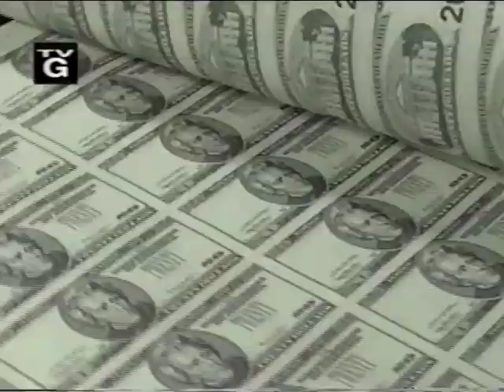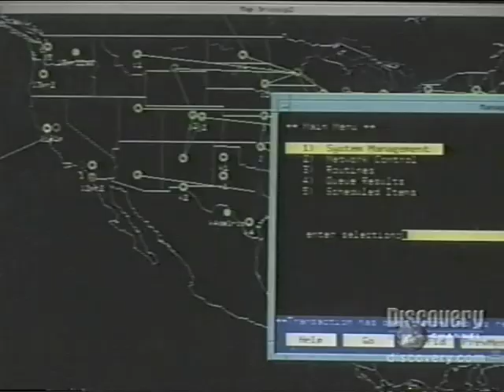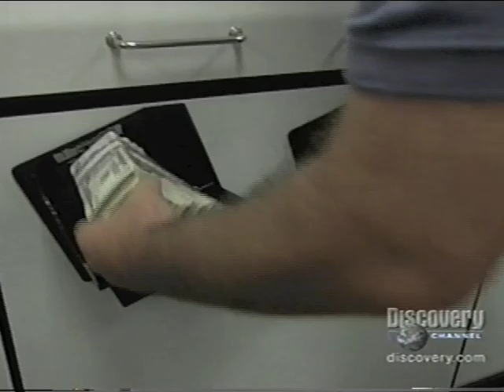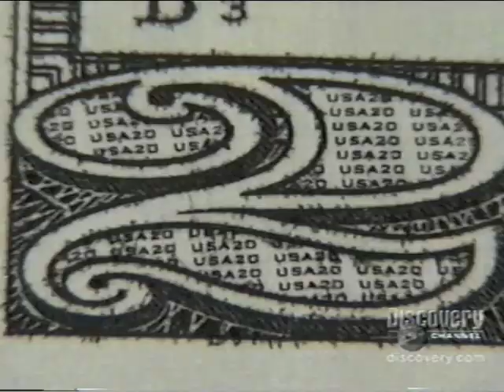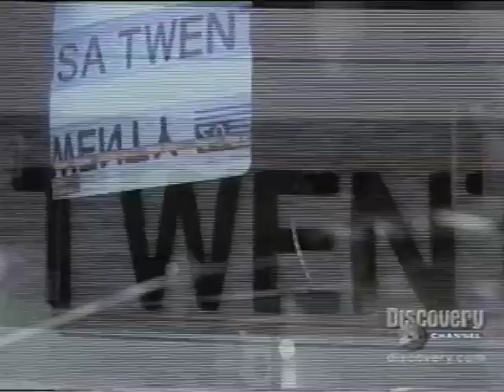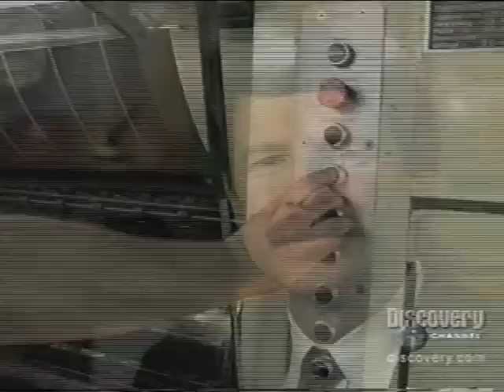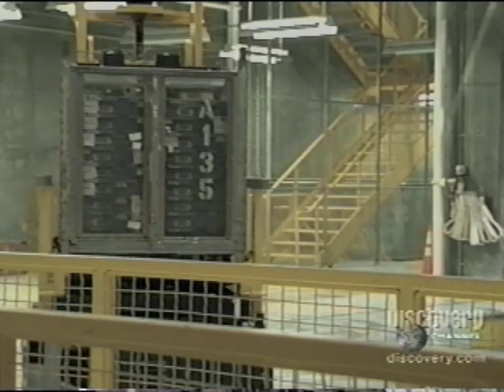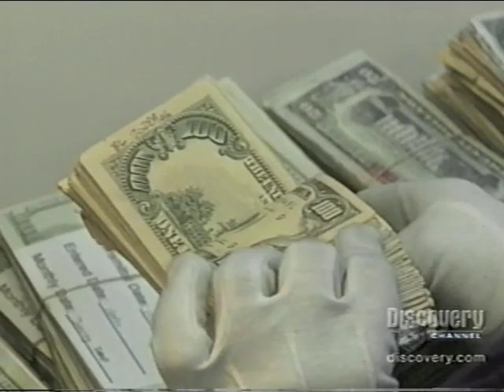Inside the World's Mightiest Bank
A look at the United States Federal Reserve Bank and its far reaching influence both domestically and globally.